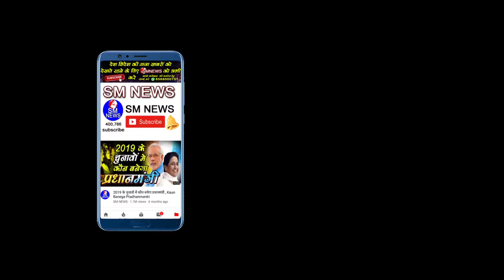बहुजन समाज की बेरोजगारी दूर कैसे होगी - Veer Singh Bodh